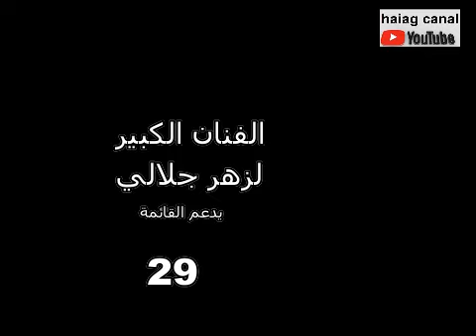لزهر جلالي يساند القائمة الانتخابية رقم 29 في ولاية اولادجلال